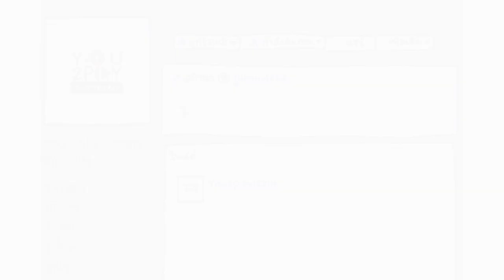World Not BAD - วันวัน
"Everyday Play2You"

สามารถชมคลิปอื่นๆ ของ "WORLD NOT BAD " ในรายการ Everyday Play2You ได้ที่ :